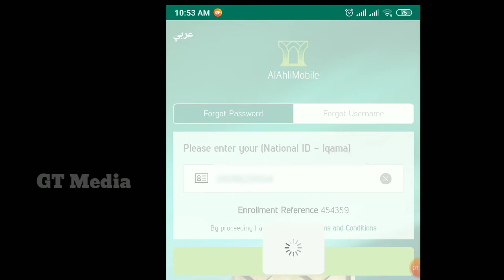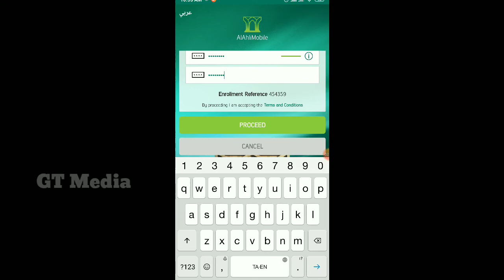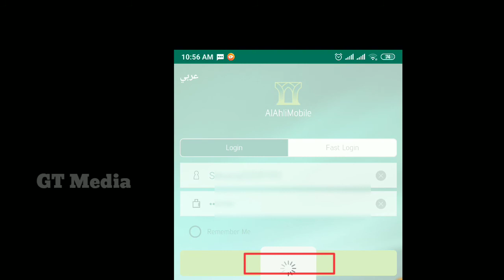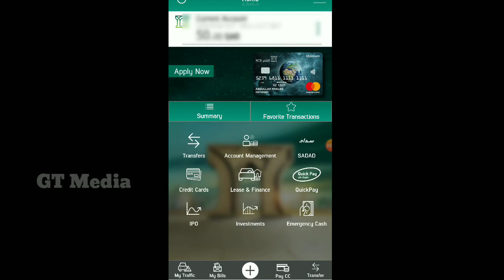How To Forgot Password Create NCB Bank /வங்கியின் Mobile Banking Password மறந்துவிட்டதா Update 2020.